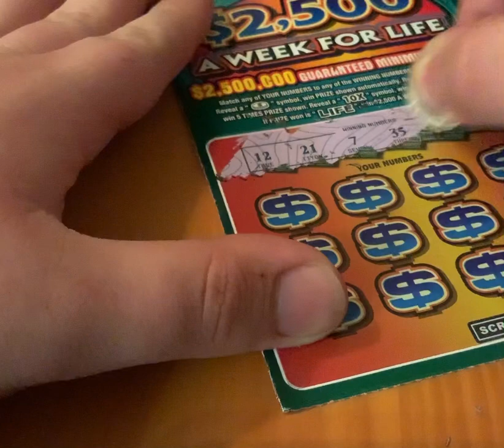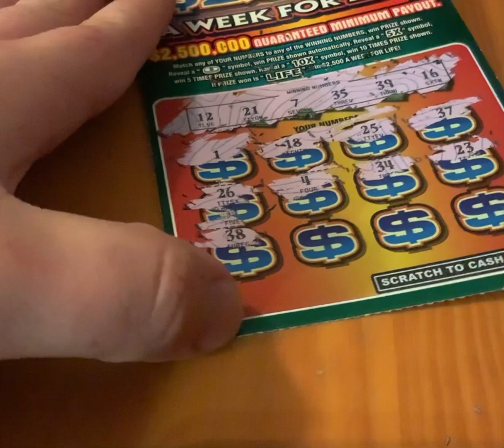$2,500 a Week For Life Part 2 of 3